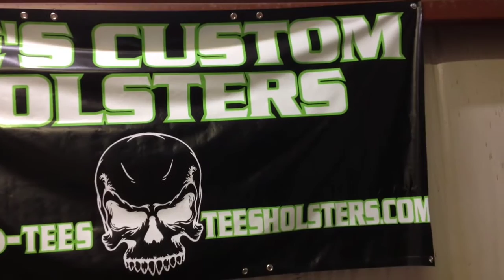April 5th and 6th Gun Show Niles Ohio, Eastwood Expo Center